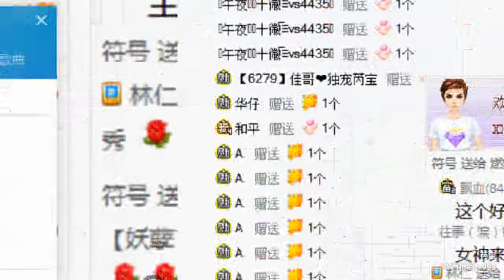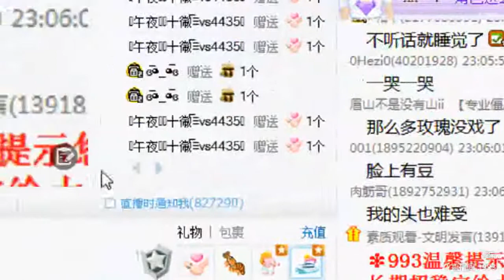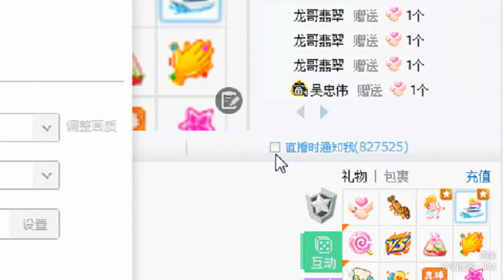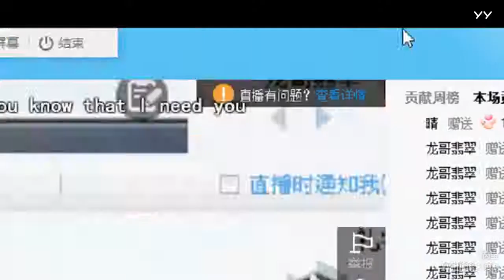YY LIVE 燃舞蹈 芮宝 -《燃舞蹈》（Artists・Sing・Music・Dance・Instrument・Talent Shows・DJ・KPOP・Remix・LIVE)